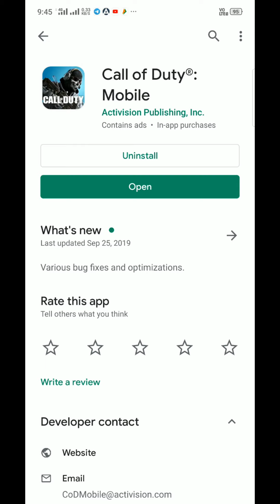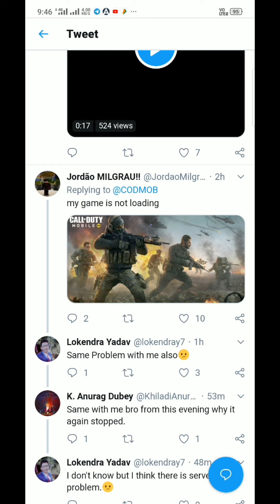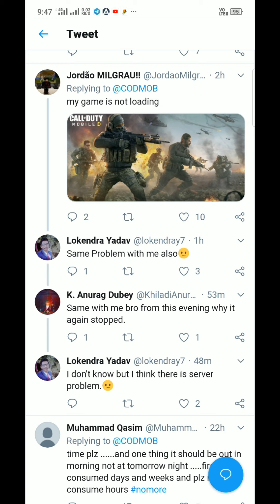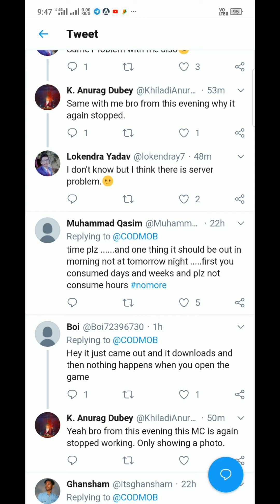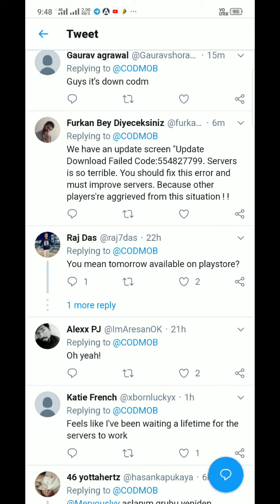Call of Duty Mobile crash fix?Call of Duty Mobile India not working 😨||call of duty latest update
call of duty mobile game crashed